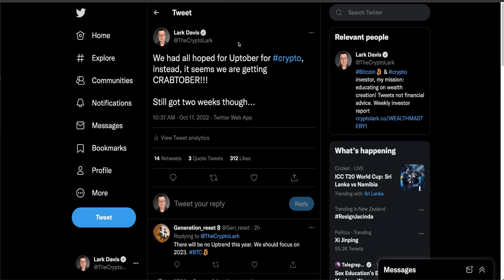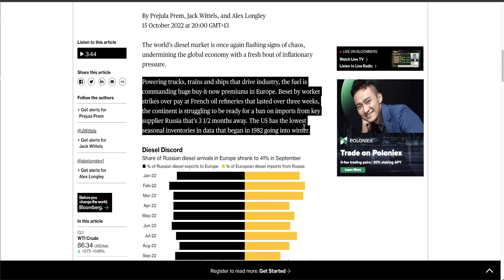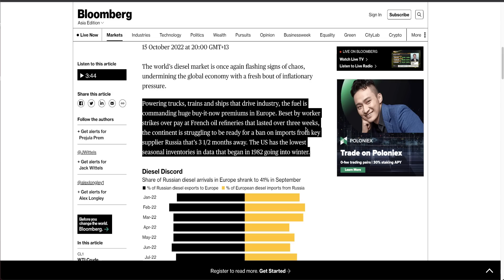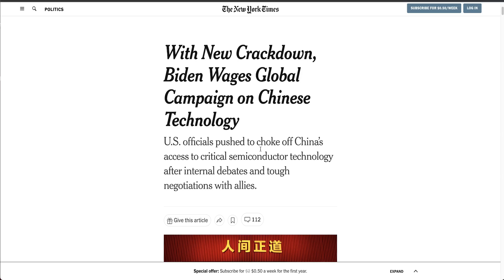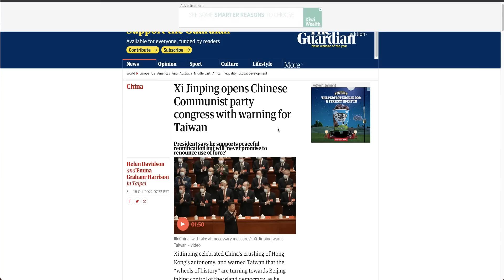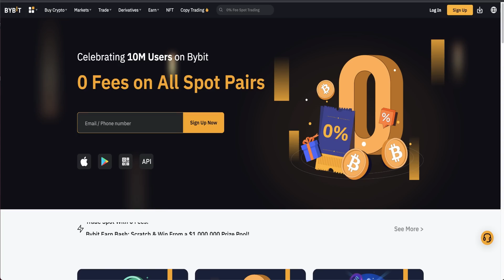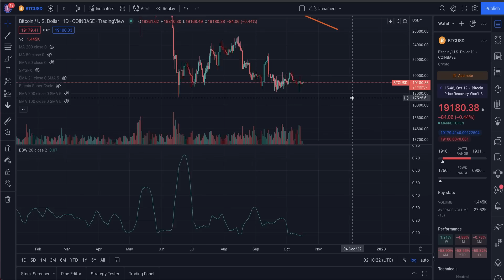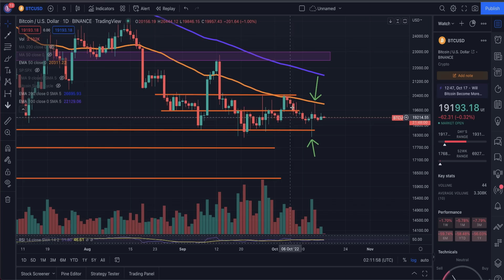Bitcoin, What A Let Down… So Far…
Bitcoin stagnant as macro fears persist in markets. [Crypto News]

💵 FTX US: (FOR AMERICANS) #1 EXCHANGE TO BUY AND SELL CRYPTO IN USA